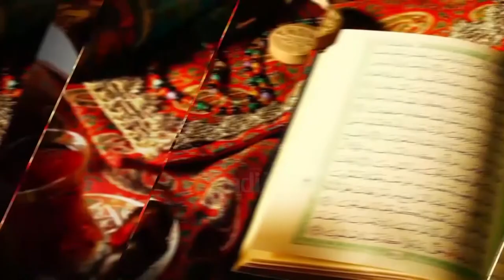Beyond Belief: Episode 2: Social Predestination. Can we change what we were born into?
This is a series produced and broadcasted live by Hadi TV in 2019. It covers an important topic of the basis and foundation of belief.

Many crucial topics were covered in this series, focusing primarily on how to adopt a correct worldview, the importance of a sound ideology, freewill or determination in our social lives, the problem of evil, and so on.

Episode 2: Social Predestination. Can we change what we were born into?